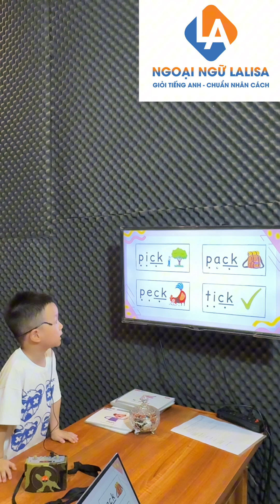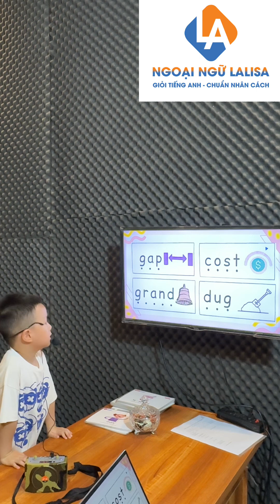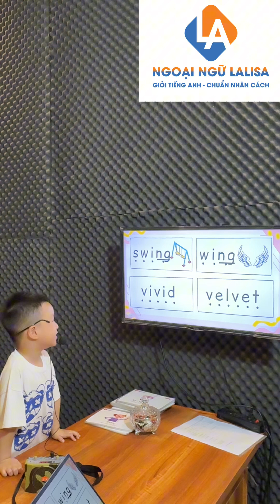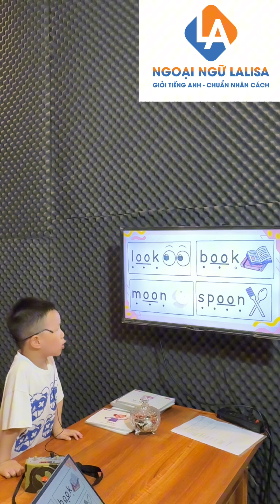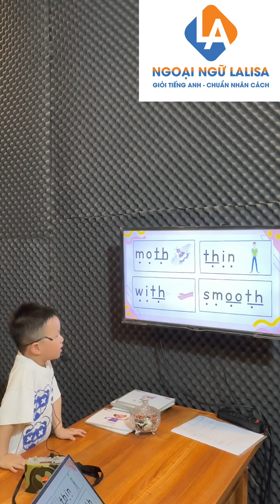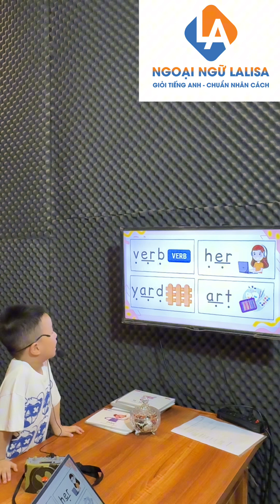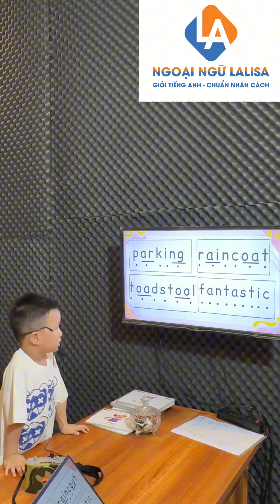[Ngoại ngữ Lalisa]_Hữu Phúc_Phonics Sa03_Final test level 1_Sau 6 tháng học.